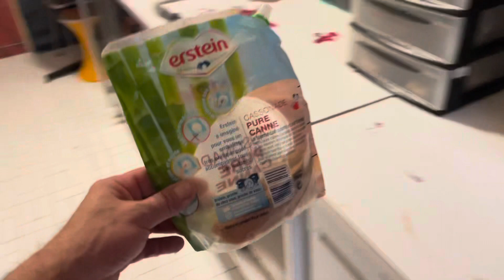Ricette da sballo crema di funghi e castagne con cipolle in acrodolce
Allora in questo vide vi faccio vedere queste sue soluzioni facili e di sicuro successo una crema di funghi con castagne preparazione semplice e delle cipolle in agrodolce tutti e due sono ottimi accompagnamenti su carni varie e pesce buon appetito